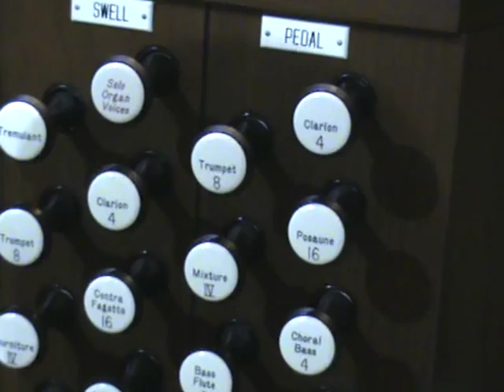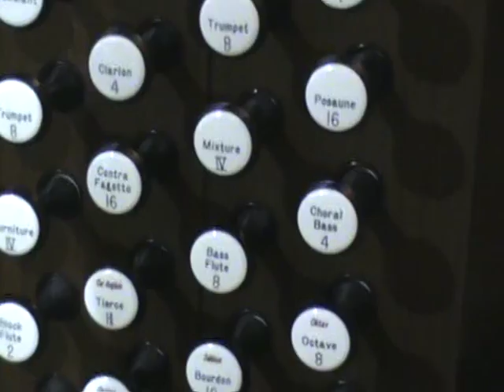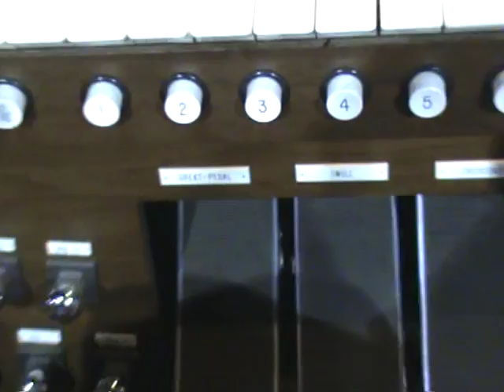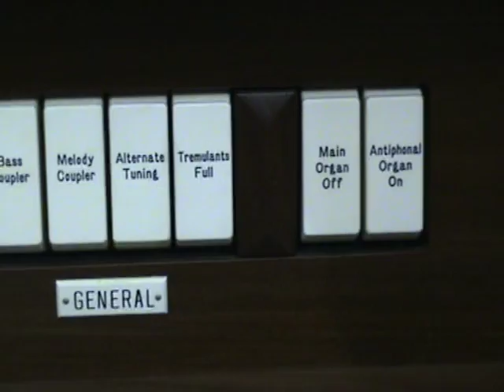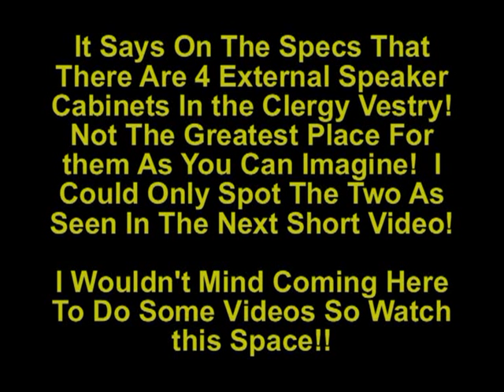St Hilarys Church The Allen Digital Computer Organ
Here is the Organ As Prommised

Looks a good spec don't you agree?  It says it has 4 External Speakers the ones I show are the ones I can see so maybe the other two are hiden perhaps?

Enjoy And Leave A Rating And Comment!

Cheers!

Rob!